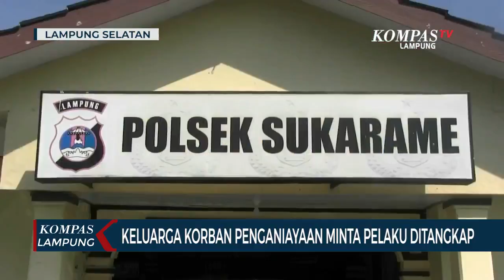Keluarga Korban Penganiayaan Minta Pelaku Segera Ditangkap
LAMPUNG, KOMPASTV - Pasca ditemukan tewas di Area SPBU di Kawasan Campang Raya, Sukabumi, Bandar Lampung, pihak keluarga meminta polisi segera menangkap pelaku penganiayaan.

Tiga hari berselang pasca kejadian, suasana duka masih terlihat di kediaman Didik Ferdian, sosok pria yang ditemukan tewas di Area SPBU di Jalan Soekarno Hatta, Campang Raya, Sukabumi, Bandar Lampung pada Jumat (8/1/2020) lalu.

Keluarga menduga, korban tewas setelah dikeroyok. Sementara Barang-barang milik korban seperti sepeda motor masih ada di lokasi, serta telefon genggam ditemukan polisi tak jauh dari lokasi kejadian.

Pihak keluarga berharap aparat kepolisian dapat mengusut tuntas kasus kematian salah satu anggota keluarga mereka dan memberikan hukuman yang setimpal kepada pelaku.

Sementara pihak kepolisian, melalui Kapolsek Sukarame Kompol Warsito menyebut pelaku ini diduga berjumlah lima orang, saat ini telah mengantongi identitas para pelaku dan tengah melaukan pengejaran.